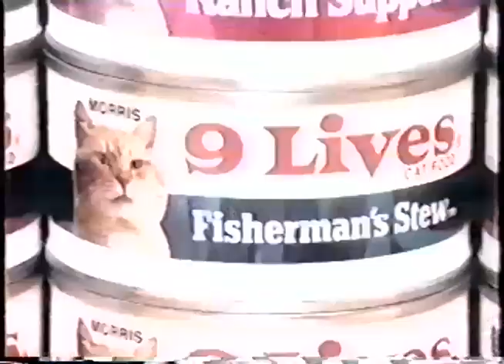9Lives Morris Aquarium Commercial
Ready for the choosiest cat video on the Internet? Guide Morris the Cat as he tries out his new wearable tech. Choose what he does next and look out for hidden Easter Eggs at: 9Lives.com/CatsEyeView